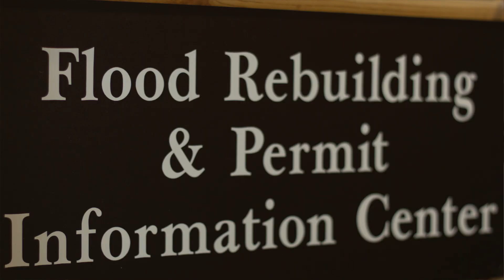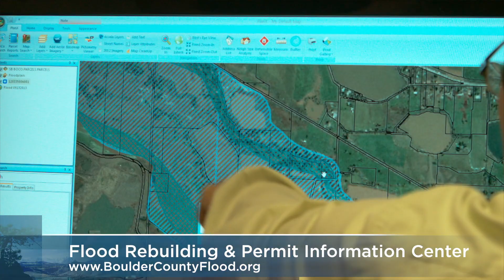Boulder County Flood Rebuilding & Permit Information Center opens to public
The Boulder County Flood Rebuilding & Permit Information Center is open to help flood survivors continue to navigate the recovery process from the historic flooding events of September 2013. Residents can come to the center for help with rebuilding and other private property issues, floodplain and transportation questions, pubic health and septic/onsite water concerns and other flood-related problems.